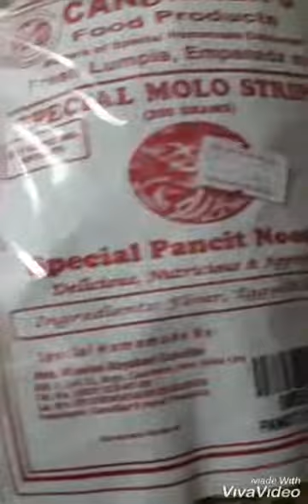Ang Soup kung masarap